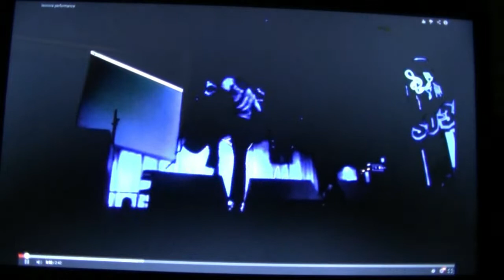VIELLEICHT Leonora Live at SO36 queerovision 2013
playback: all instruments Leonora